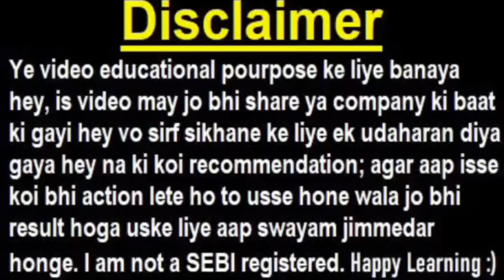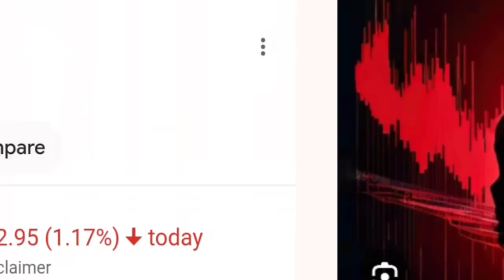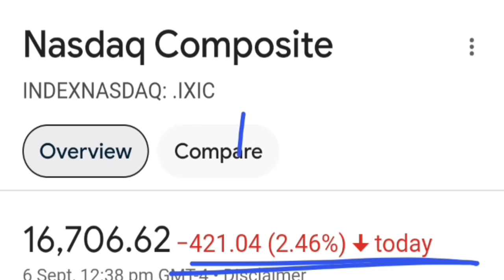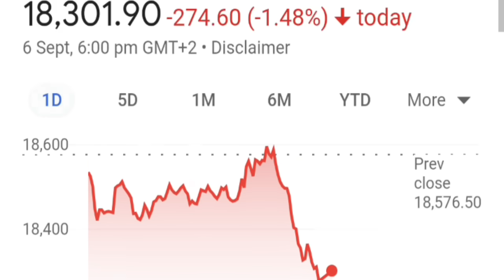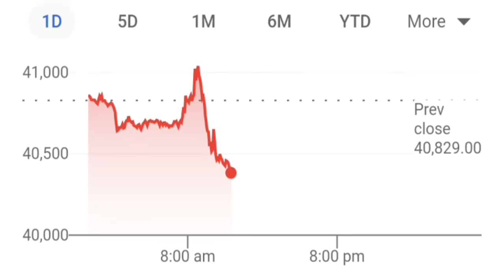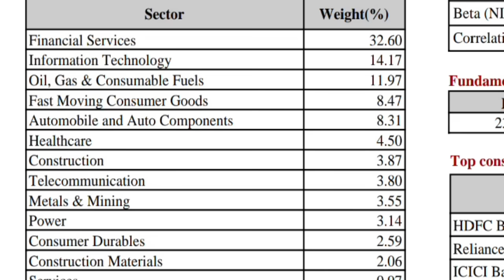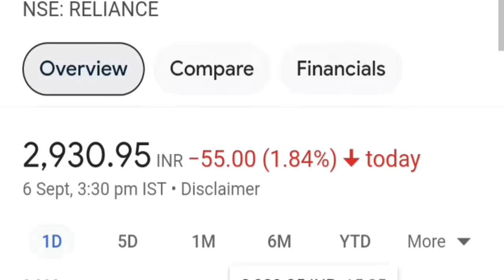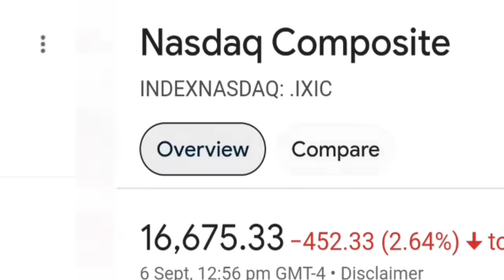सोमवार को वापस बाजार गिरेगा?😭| DOW JONES DOWN | NASDAQ CRASH😨| GLOBAL MARKET CRASH | NIFTY | SMKC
🔴दुनिया की सबसे शक्तिशाली कंपनी Black Rock ने भारत के इन 10 शेयर्स पर लगाया दाव?

ty :)